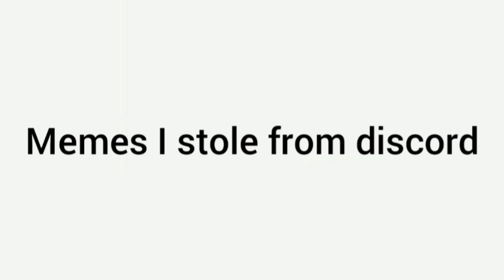Memes I stole from Discord V.66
execute volume 66

Xbox Account: LK Char YT